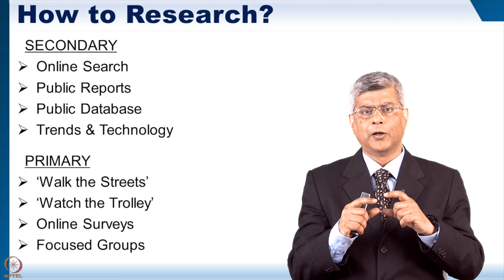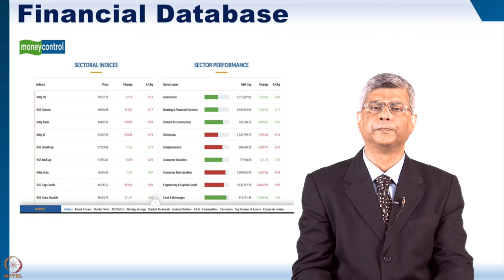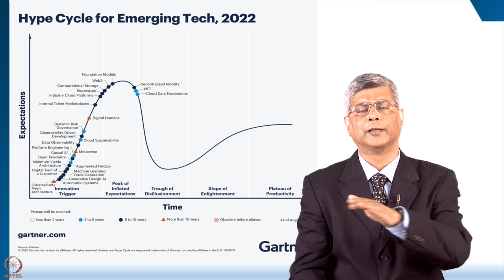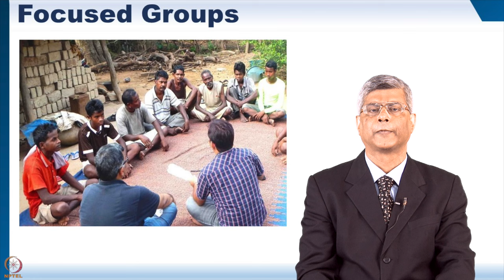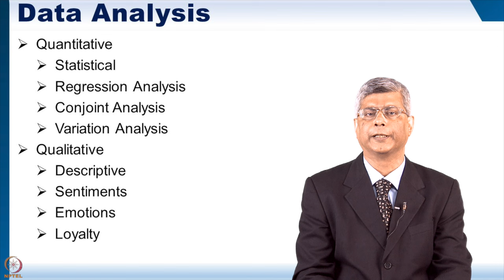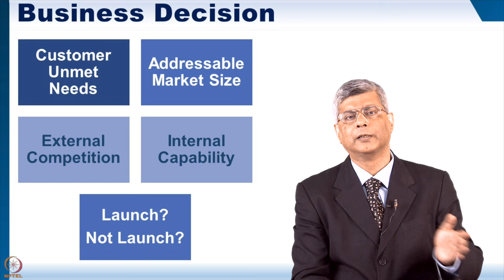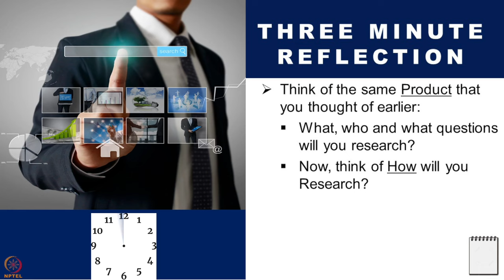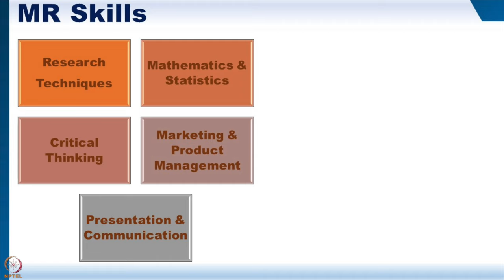Week 1: Module 1: Part2: Market Research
Market Research